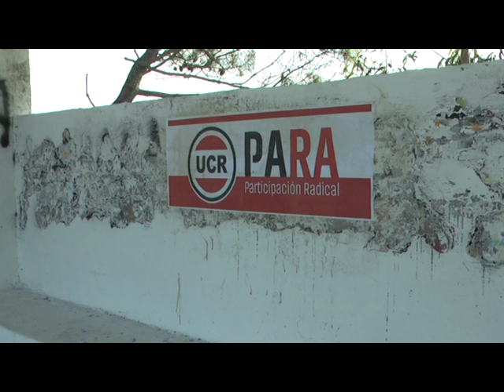GUILLERMO MAGADAN ASUMEN NUEVAS AUTORIDADES EN EL RADICALISMO LOCAL